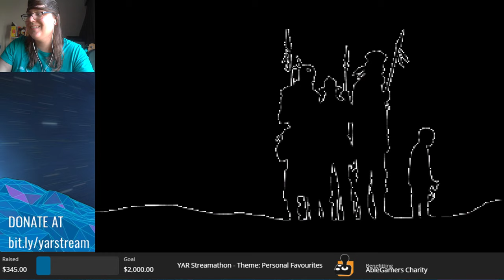SummerB76 plays BENEATH A STEEL SKY | YAR Stream Marathon July 2019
For the YAR July Stream Marathon we played our personal favorite games, and Summer played Beneath A Steel Sky! All donations to this stream marathon went to AbleGamers.org who do fantastic good - check out their website.